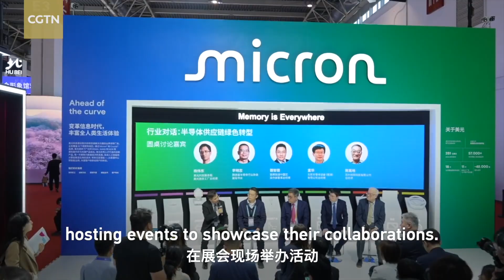What brings leading U S chip makers to Beijing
Why are top chip makers micron and qualcomm coming to an expo in beijing " 2nd ChinaInternationalSupplyChainExpo" ? From U.S. chipmakers sourcing waferlaser equipment made in china to global giants like Micron and Qualcomm showcasing numerous local partnerships, the expo brings together leaders across the semiconductor supply chain to collaborate and innovate. China's growing role in the semiconductor sector is more than just a trend – it's reshaping the future of global supply chains with cutting-edge technology and alliances.